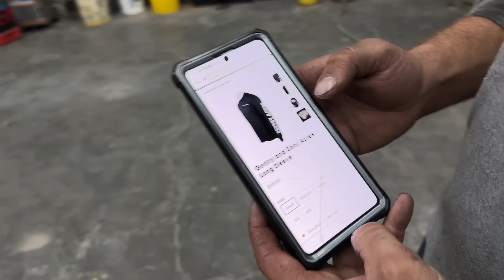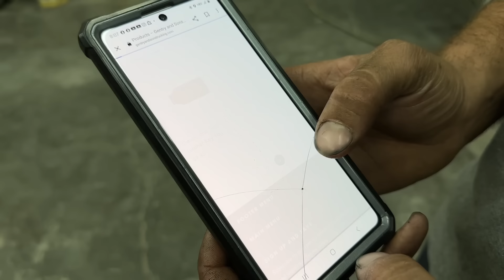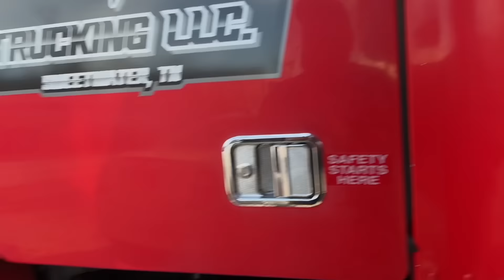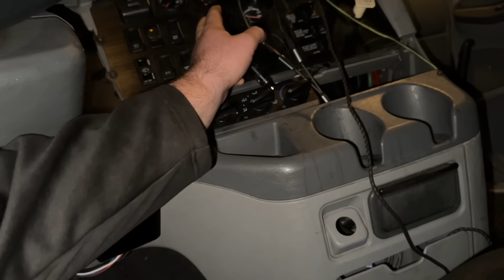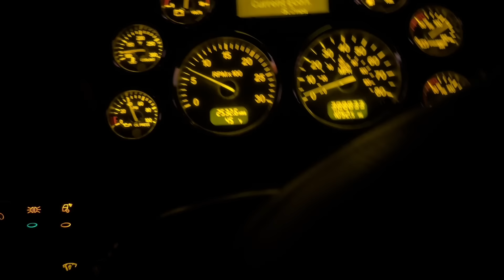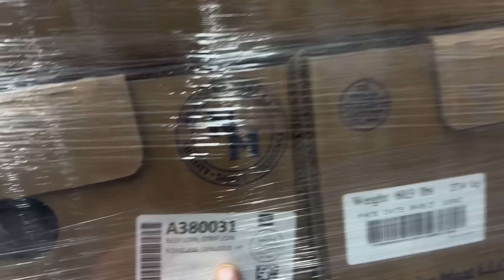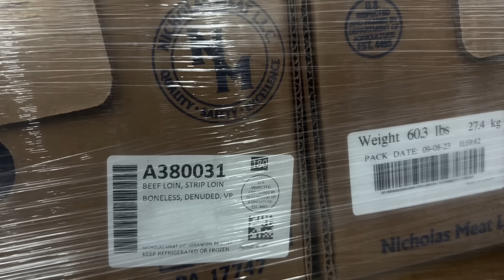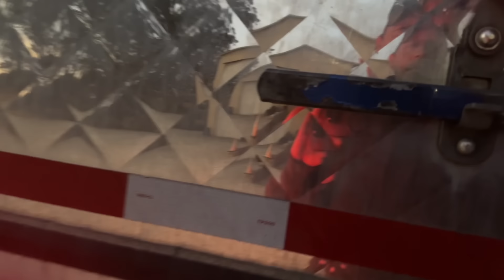The International Get Wrecked.. Company Forgets To Unload $20,000 Worth Of Meat!!